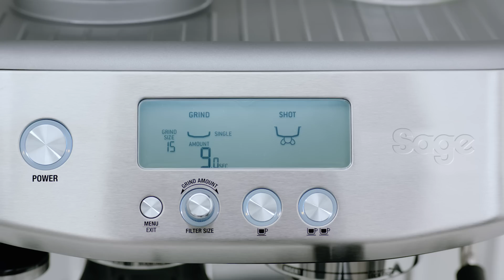The Barista Pro™ | Ein perfekter Kaffee Latte – von der Bohne in die Tasse | Sage Appliances DE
Lernen Sie, wie Sie mit der Barista Pro Third Wave-Kaffeespezialitäten zubereiten.

Mit der intuitiven Benutzeroberfläche können Sie Ihr eigener Barista sein und Third Wave-Kaffeespezialitäten zu Hause zubereiten. Das integrierte Mahlwerk mahlt auf Knopfdruck genau die richtige Menge Kaffee für vollmundigen Geschmack. Dank der Aufheizzeit von nur 3 Sekunden verkürzt sich die Wartezeit von der Bohne in die Tasse auf ein Minimum.

Merkmale der Barista Pro™:
- Intuitives LCD-Display mit Animationen während des Mahl- und Extrahiervorgangs. Informationen für Kaffee ganz nach Ihrem Geschmack werden präzise weitergegeben.
- Ein innovatives ThermoJet-Heizsystem, das die optimale Extraktionstemperatur in nur 3 Sekunden erreicht – mit sofortiger Umstellung von Espressozubereitung auf Milchaufschäumen.
- Integriertes Kegelmahlwerk mit Dosiersteuerung für genau die richtige Menge an Kaffee und optimalen Geschmack.
- Siebträger mit 54 mm Durchmesser für 19-22 Gramm Kaffee. Unerlässlich für Third Wave-Kaffeespezialitäten.
- Die digitale Temperaturregelung (PID) heizt das Wasser auf die richtige Temperatur und sorgt damit für eine optimale Extraktion.
- Eine leistungsstarke Dampfdüse, um perfekt seidige Mikro-Milchschaum-Ergebnisse per Hand zu kreieren.

Über Sage Appliances GmbH:
In den letzten 80 Jahren hat sich Sage zu einer weltweit bekannten Marke entwickelt, die Küchenprodukte in über 70 Länder liefert. Das Unternehmen firmiert im Vereinigten Königreich und Europa unter dem Markennamen „Sage Appliances“, in sämtlichen anderen Ländern unter dem Markennamen „Breville“. Sage hat das Leben vieler Menschen durch brillante Innovationen und durchdachtes Design maßgeblich verbessert. Diese beruhen auf gründlicher Konsumentenforschung und ermöglichen es unseren Kunden, zu Hause noch eindrucksvoller und einfacher zu kreieren – ganz nach unserem Motto: Master Every Moment™.